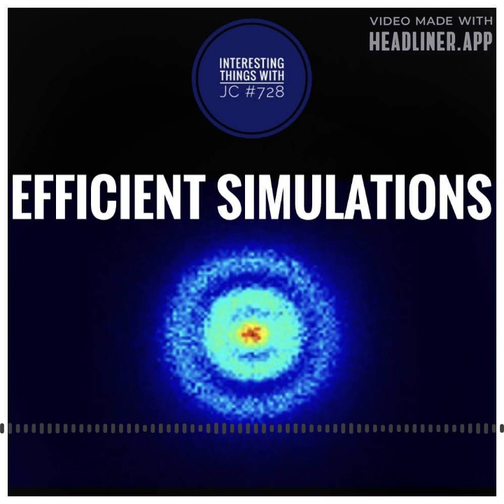728: "Efficient Simulations"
Interesting Things with JC #728: "Efficient Simulations" - Leipzig University researchers revolutionize long-range interaction studies, shedding light on nonequilibrium processes. 🔬🚀